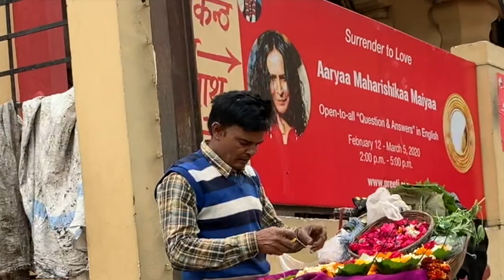Maharishikaa on Twin Flame Love and how to end pain and separation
Maharishikaa speaks in a free open-to-all Satsang in Rishikesh about not-so-normal breakups and how to relieve the pain.